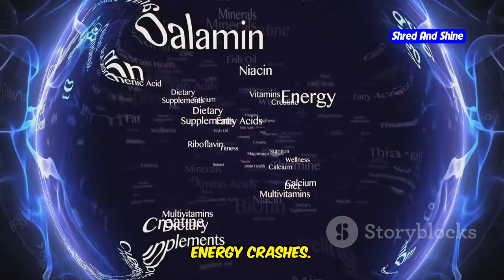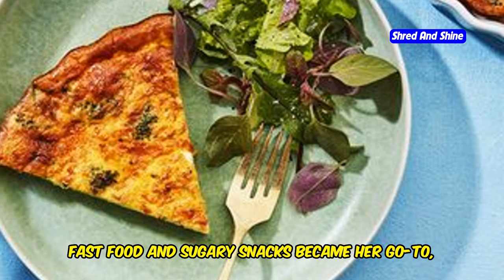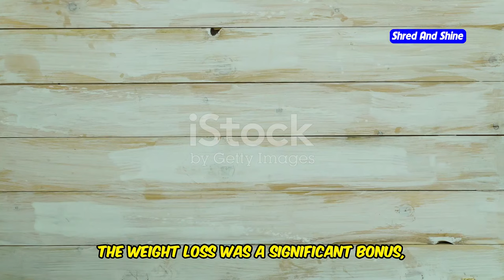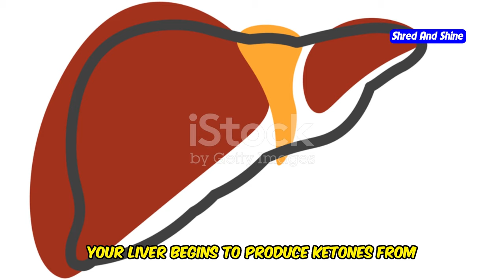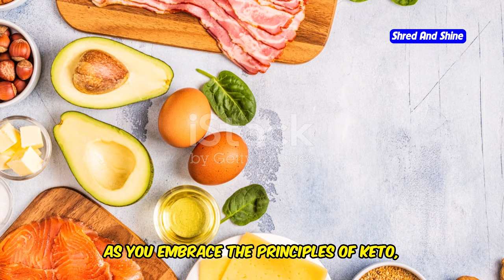Keto Diet Before and After: Real-Life Transformations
Discover the transformative power of the Keto diet in our latest video! Learn how Keto helps burn fat for fuel, eliminating cravings and enhancing mental clarity. Hear real-life stories from Sarah and John, who achieved remarkable health improvements and weight loss through Keto. Dive into the science behind ketosis, shifting the body's fuel source to ketones, and the importance of healthy fats and nutrient-dense foods. Debunk common myths and understand how to maintain a sustainable keto lifestyle. Join a supportive community, set realistic goals, and explore tasty keto-friendly recipes.

OUTLINE:
00:00:00 The Keto Transformation
00:02:07 From Fatigue to Fitness
00:04:11 Conquering Diabetes with Keto
00:06:20 How Keto Works
00:06:51 Keto-Friendly Foods
00:07:21 Separating Fact from Fiction
00:07:51 A Powerful Combination
00:08:24 Tips for Keto Success
00:08:53 Support and Community
00:09:21 Keto and Beyond
00:09:54 Ready for a Taste of the Mediterranean?